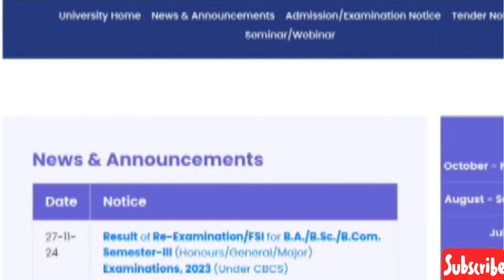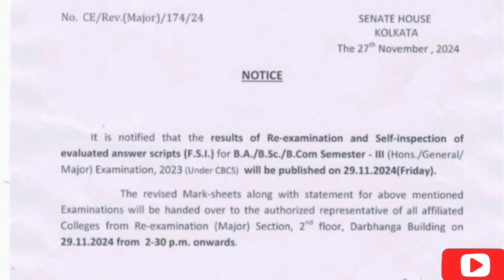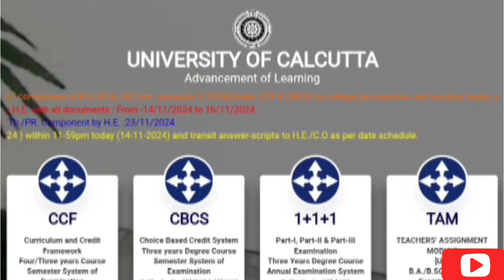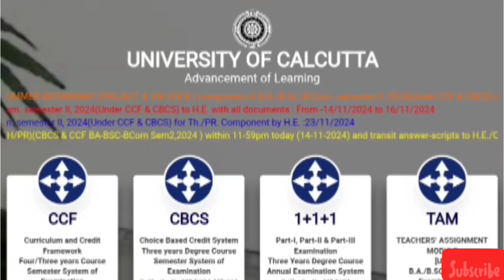Cu 2nd sem result 2024 || 3rd sem review result 2024 || Cu 2nd semester result date 2024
✅ VIDEO TOPIC:-
CU 2nd semester ba bsc bcom ( honours & general ) result date 2024
cu 2nd sem result date 2024
cu 2nd sem result 2024
cu 2nd sem result
2nd semester result
bcom result 2024
3rd semester Review result 2024
1st semester Review result 2024-25
6th semester Review result 2024-25
Cu 3rd sem review result 2024
Cu 1st sem review result 2024-25
Cu 6th sem Review result 2024-25